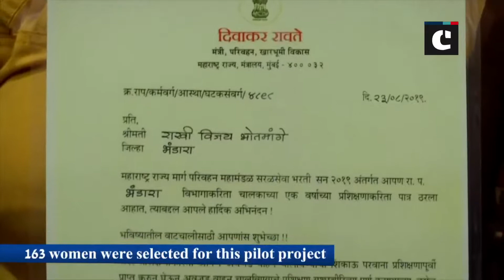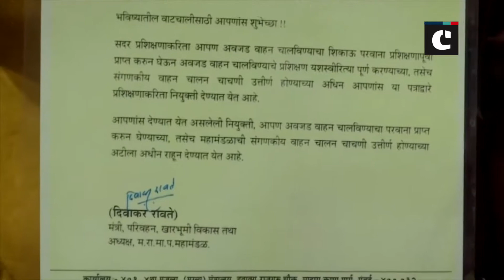Maharashtra Govt selects tribal women to drive state road buses